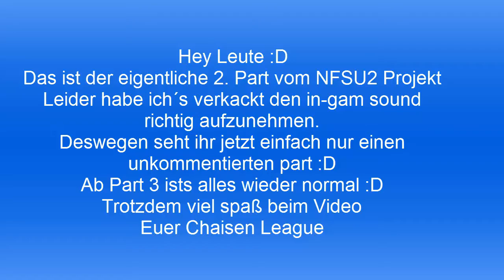Let´s play Need for Speed Underground 2 [Ger/HD] [NFSU2] #02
Hey Leute,
hier seht ihr ein neues video von mir.
ich hoffe ihr habt wie immer Spaß und wir hören
uns beim nächsten mal wieder
euer
Chaisen League :3